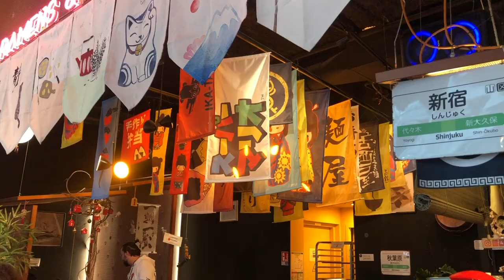Moments of life in Lyon, France 💐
A few shots of moments in Lyon, France, during spring.

I'll be traveling the world and making some cool shots in order to share my passion for traveling, photography and videos. I REALLY hope you'll like it, and welcome to my world.
- Manon

EQUIPMENT :
- iPhone 8+
- Imovie

All contents are mine